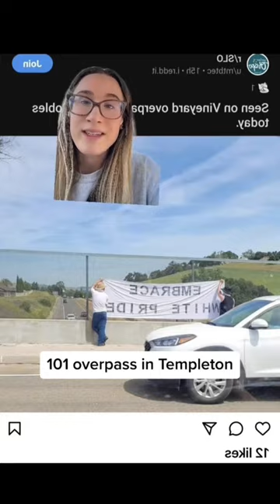Rally against hate in templeton when a white pride banner was displayed on the overpass.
More than 100 people gathered on May 10 for Little Queer Paso’s Rally Against Hate in Templeton. The rally was organized in response to a white pride banner that was displayed on the overpass. The organizers wanted to show that North SanLuisObispo County is about love and acceptance rather than hate.